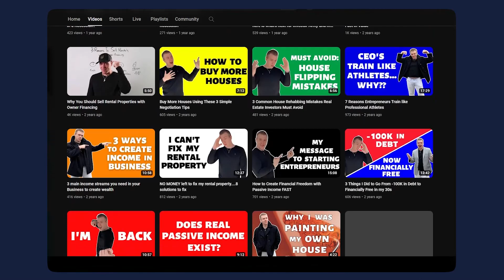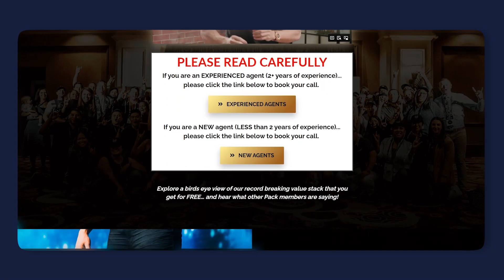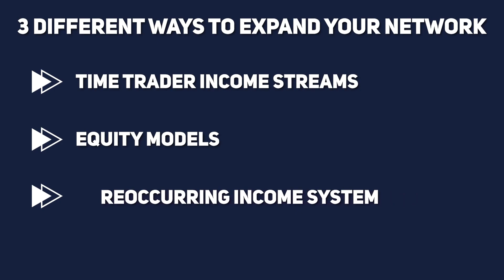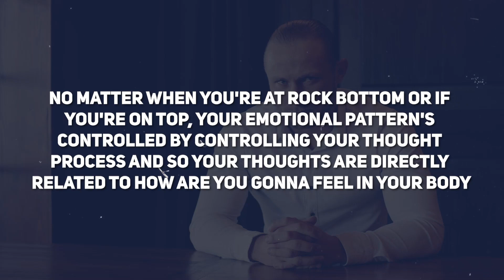How Did Connor Steinbrook Build An Impressive Network of over 3,350 Agents at eXp Realty?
Wolf Pack Founder: How Did Connor Steinbrook Build An Impressive Network of over 3,350 Agents at eXp Realty?

How do personal setbacks become stepping stones to a booming real estate empire? Join us in this episode as we unpack the inspiring story of Connor Steinbrook. Connor has built an impressive network of over 3,350 agents worldwide at eXp Realty. Throughout our conversation, he shares the strategic decisions and personal growth that propelled his successful shift into real estate. Tune in for a deep dive into how resilience, strategic foresight, and a commitment to sustainable growth can redefine success in the real estate world.

Get ready to gain valuable insights from our conversation with Connor Steinbrook. Don't miss out on this enlightening discussion!

Chapters:
00:00 - Introduction
02:23 - Overcoming Early Career Challenges
03:14 - Pivoting Towards New Opportunities
04:52 - Breaking Into Real Estate
07:02 - Leveraging Online Tools for Growth
08:13 - Strategic Decision to Join eXp Realty
09:05 - Building the Wolfpack Network
14:09 - Lessons in Business and Personal Growth
16:42 - Emphasizing Recurring Income Streams
20:09 - The Role of Positive Mindset in Success
23:51 - The Power of Persistence
25:59 - Future Goals and Aspirations

Looking to scale, grow, and automate your real estate business? Tune in to Real Estate VS Technology UNLEASHED, a podcast that provides valuable insights into the strategies used by top-performing real estate agents across the country. Our in-depth interviews with successful agents will give you the hard-hitting questions you need to ask yourself to achieve and maintain success.

In addition to agent interviews, we showcase great technology companies, featuring owners who discuss their offerings and how they can help boost your real estate business.

Ready to build your website? SET UP A DEMO